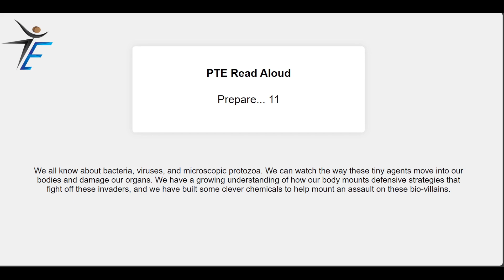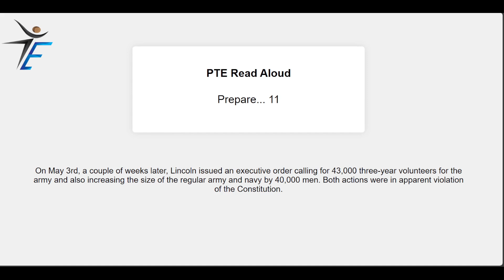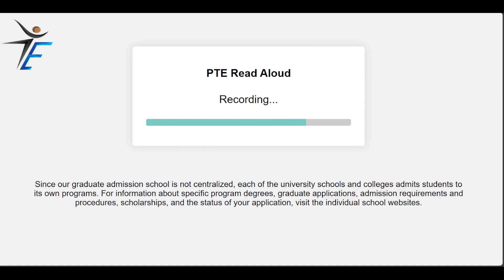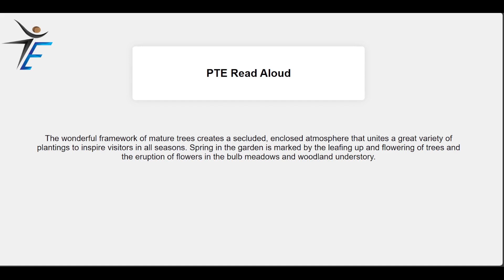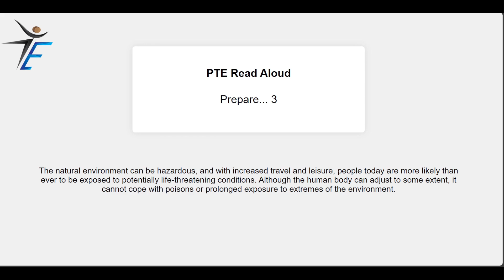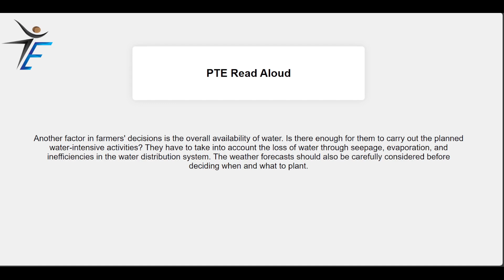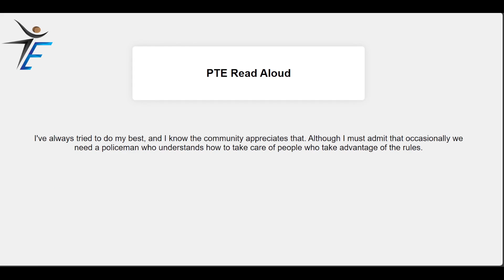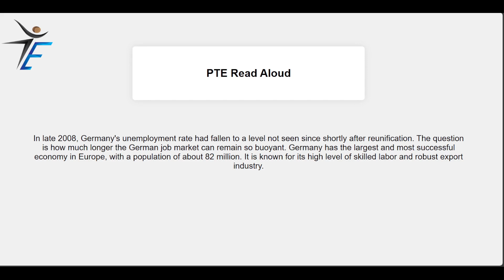PTE Speaking Read Aloud NOVEMBER 2024 | Exam Predictions. Most repeated.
In this video we’ll walk you through: PTE CONTENT

pte
PTE

MUST WATCH
pte
PTE